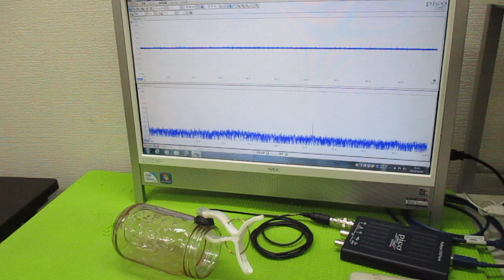超音波プローブの製造技術 ultrasonic-labo